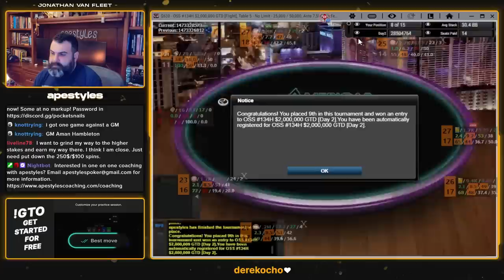Can I Win Entry To A $2,000,000 Poker Tournament?!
Sweating future buy-ins and attempting to win an entry into a $2,000,000 guaranteed poker tournament. Learn more about me ⬇︎

Americas Cardroom Team Pro, BBZ Poker coach, and online tournament poker player with over $4,000,000 in poker tournament profit.

If you want to learn how to start winning at poker head over check out the Apestyles Webinar Bundle, and start learning the fundamentals of winning poker tournament strategy. The Apestyles Webinar Bundle has over 11 hours of content showing you how to win poker tournaments from the early stages through to the final table.